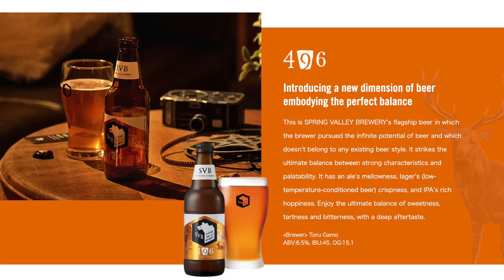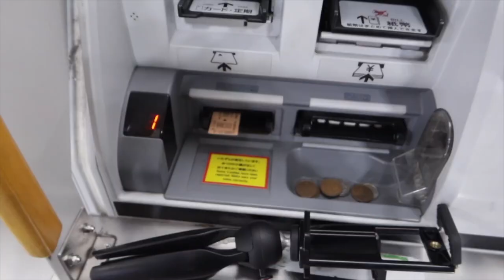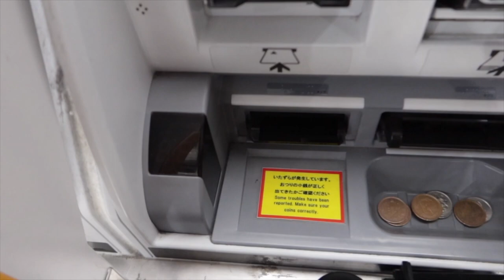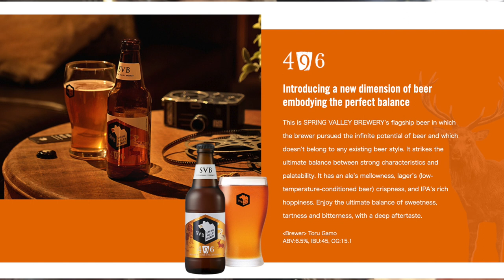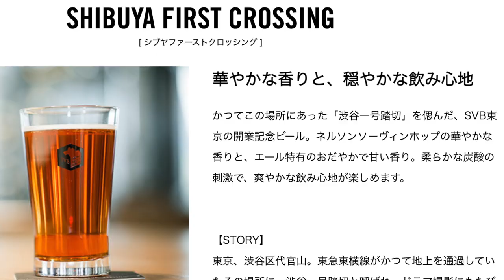ニコラスペタス The Tokyo Show goes to "SPRING VALLEY BREWERY" Nicholas Pettas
So on today's show I meet up with Angela The GirlFriend and Bryan Life Coach in Daikanyama where the local Micro Brewery Spring Valley is located and we try out the Signature IPA "496" and special seasonal IPA called IBUKI. but not without taking the busiest train in the world to get there, the Yamanote line in Tokyo.